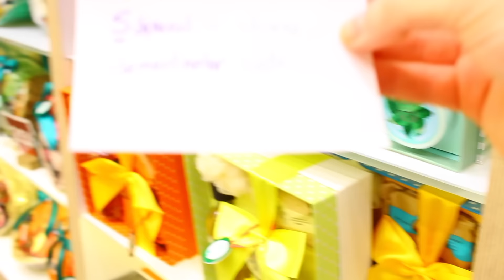Vanatoarea de cadouri | The Body Shop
Cei de la The Body Shop ne-au propus sa ne trecem manutele printre produsele lor acum, in prag de sarbatoare, iar eu si Stefana ne-am gandit la un Gift Hunt (sau Vanatoarea de Cadouri, cum am numit-o noi) si ne-am facut regulile singurele. Dupa cum vedeti, nu le-am inteles amandoua la fel dar ne-am distrat!

*** Acesta nu este un clip platit.